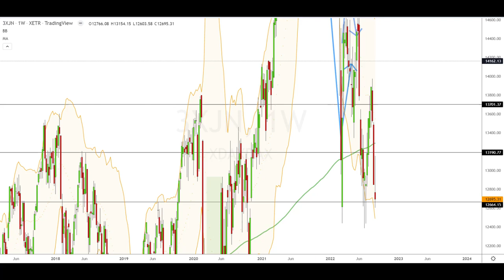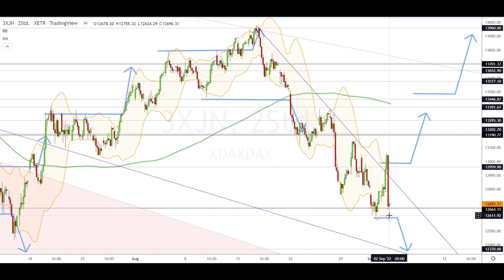Dax Analyse 05.09.2022